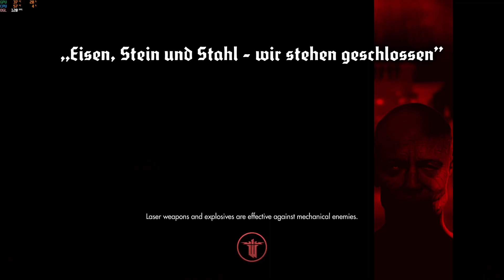Wolfenstein The New Order (PC)- Part 9